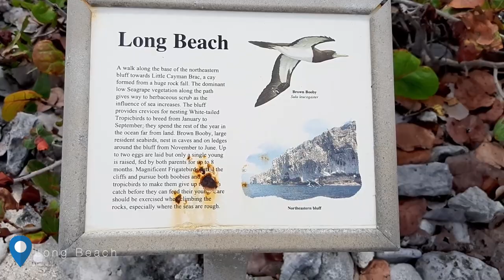Say Hello to the Stingray | Fishing in Spot Bay, Cayman Brac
This is a small video of a fishing day in Spot Bay, Cayman Brac. The stingray was at Divi Tiara Beach; however, we relocated to Spot Bay. We ventured to Long Beach, where we caught a Rock Fish (Spotted Scorpionfish). After half an hour of no catch, we moved to a boat canal in Spot Bay where we caught some Sea Chubs, possibly Bermuda Chub as I am unaware of the proper species.

Feel free to suggest video ideas
Music Used
Episode Guide
0:00 Introduction
0:08 Stingray
0:33 Long Beach
2:04  Spot Bay Boat Canal